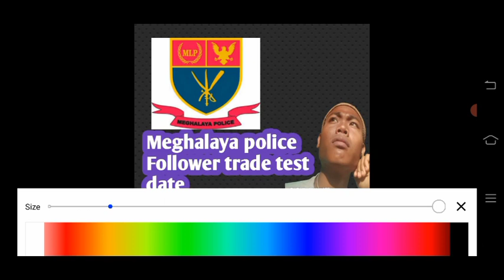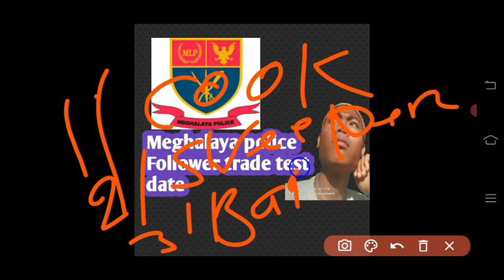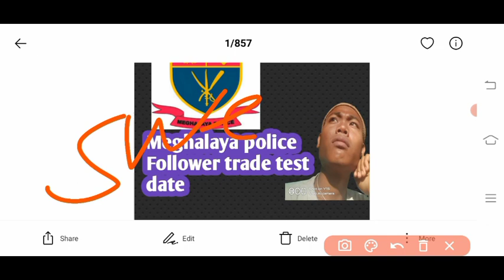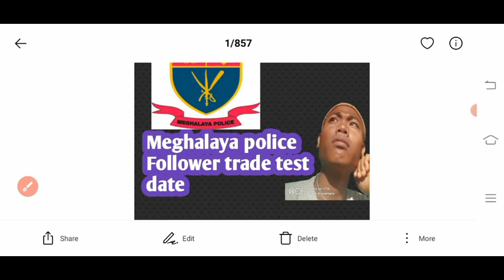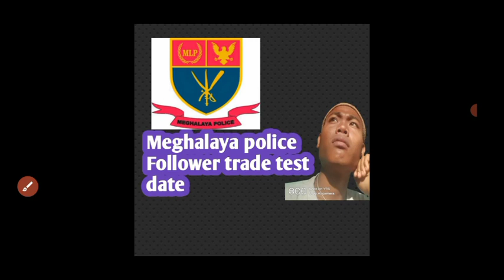Meghalaya police Follower trade test update in Garo and other post ab,ub,etc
sweeper trade test video

Meghalaya police
meghalaya police admit card 2020
meghalaya police writing test
meghalaya police 2020
meghalaya police notice
meghalaya capital name
shillong job
meghalaya police admit card
download
download 2020
download garo
maikai meghalaya police admit
card download

Meghalaya police admit card download  how to download Meghalaya police admit card
MLP admit card tura Shillong
How to download Meghalaya police admit card
1st MLP Shillong
2nd MLP tura ,goeragre
Download Meghalaya police admit

Details

West garo hills meghalaya